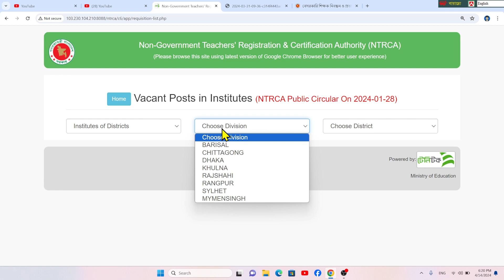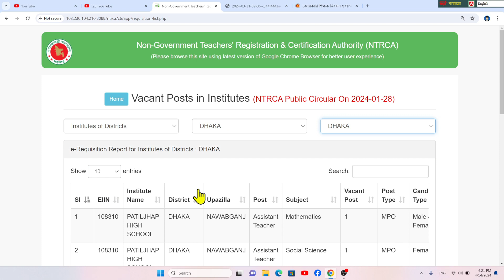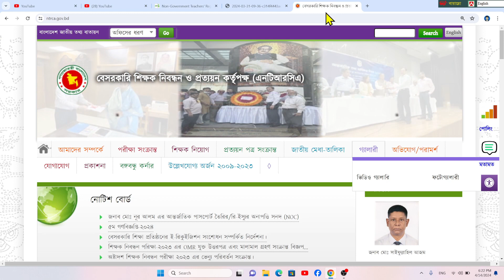৫ম গগণবিজ্ঞপ্তিতে আবেদনের সময় সাবধান | 5th ntrca gonobiggopti 2024 Application | ntrca job apply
৫ম গগণবিজ্ঞপ্তিতে আবেদনের সময় সাবধান | 5th ntrca gonobiggopti 2024 Application | ntrca job apply